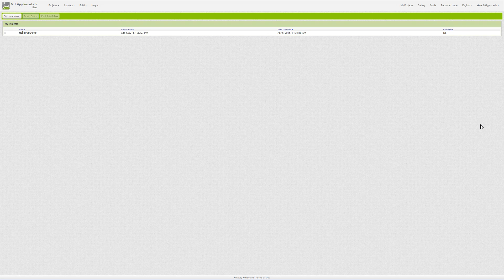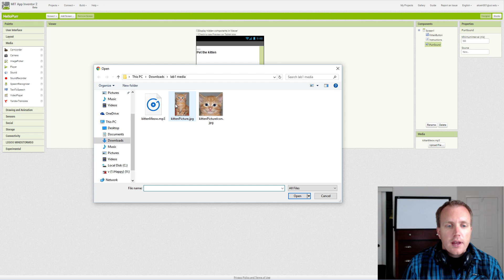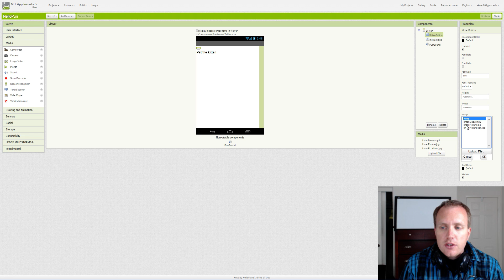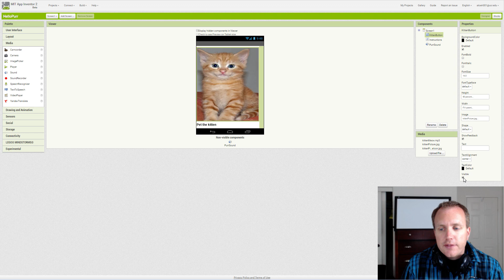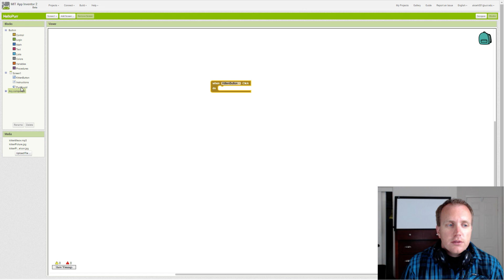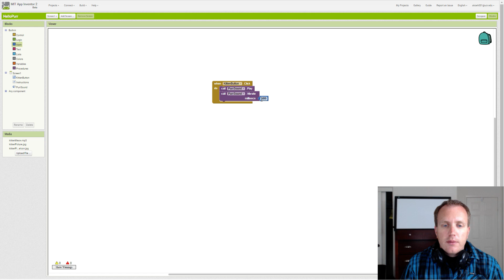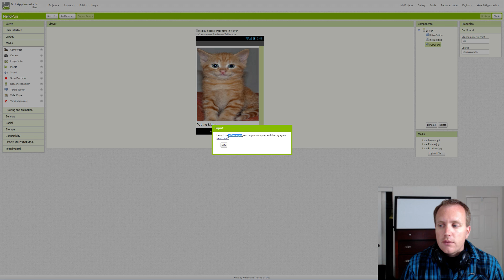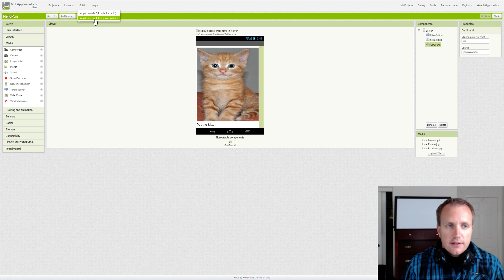Hello Purr Version 1.0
An instructional video showing how to create the basic Hello Purr app within MIT App Inventor 2 for Android. The video is used as part of lab for University of California's CS 005 course and thus mentions a few things related to "in lab" settings that may not be relevant to viewers not taking the course.